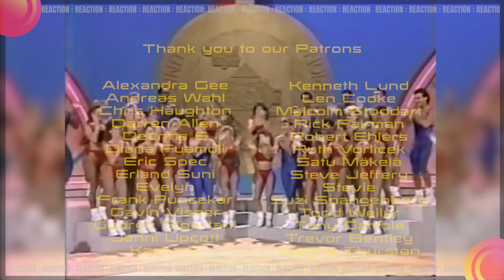Leonard Cohen: Hallelujah (Two for the price of one!): Reaction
Cohen Week: Day 4

A song that, until covered by others, was not a huge success. Stick around for one of those.  It is a masterpiece of song writing. Listen and think and you will be lifted.  Amazing

WebCam (4K)
Headphones (OMG AMAZING) Sony
Mic (Alex)
Audio Interface (the secret to why we sound good)

For Exclusive Videos and to support our efforts